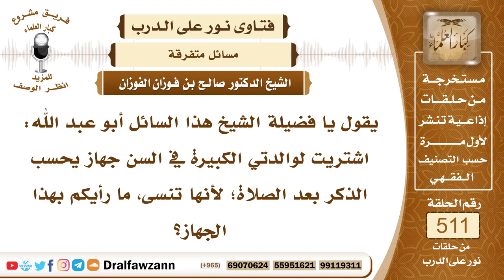7714- حكم شراء جهاز لحساب الذكر بعد الصلاة للوالدة لأنها تنسى - الشيخ صالح الفوزان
"7714- يقول يا فضيلة الشيخ هذا السائل أبو عبد الله: اشتريت لوالدتي الكبيرة في السن جهاز يحسب الذكر بعد الصلاة؛ لأنها تنسى، ما رأيكم بهذا الجهاز؟
الجواب: الجواب: لا داعي إليه، وهذا من التكلف، هذا من التكلف، تذكر الله على حسب استطاعتها ولو نسيت، لا بأس بذلك.
السيرة الذاتية:
للاشتراك في قناة الشيخ صالح الفوزان

14_ الشيخ محمد أمين الشنقيطي
يتيوب

15_سماحة المفتي عبد العزيز آل الشيخ
 يوتيوب

رئيس الفريق
لمشروع كبار العلماء